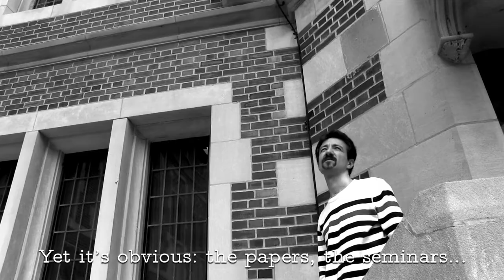le bonhomme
The UChicago Economics Skit Show 2017 presents
a Boyer, Sollaci, and Traina production

Written by Stephane Bonhomme and James Traina

Starring Stephane Bonhomme

Directed by Chuck Boyer and James Traina with support from the Logan Media Center

Edited by James Traina

Created using Audacity and OpenShot